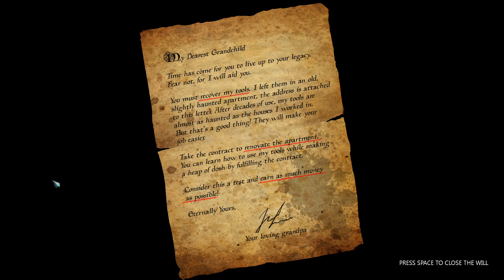My Second look at Haunted House Renovator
Join me as I decide to take a look at Haunted House Renovator, with very little game play tips and tricks available I will probably be replaying this a lot, but I wanted to do something different, so join me as I take my second look into this new paranormal type house project.

About Haunted House Renovator: Prologue is a free version of Haunted House Renovator. It allows you to check out most of the game’s base gameplay features by completing one of the contracts from the full game:

Become a paranormal renovator!
Set out on a path of a ghost-hunting renovator. Your task - restore haunted houses to a usable state! This is not an easy job, applying a new wallpaper won't be enough to convince your customers that a house is safe. You also need to deal with whatever is haunting it.

Accept requests from haunted house owners around the world. Scout abandoned mansions and look for the signs of any paranormal activity. Make sure you're ready for the job by preparing a set of tools to aid your work.

Chase away ghosts by any means possible. Sometimes your job will be as easy as banishing an entity with holy water and sometimes you will need to draw elaborate magic circles and perform sinister rituals. And if nothing works, you can always look for an alternative way to solve your issue - like hiding a door to a haunted cellar behind some heavy furniture. Let's hope that nobody ever tries to move it.

Looks are important, especially when you try to convince your customers that a house is safe. Change wallpapers, paint the walls, and replace furniture. Find a passion for interior decorations as you do what you can to keep a house from looking haunted - even if it is.
Features
First-person paranormal renovator simulator
Realistic, moody graphics
Various types of hauntings to deal with
Many different haunted houses from around the world
A large selection of interior decorations
Varied techniques to either chase away evil entities or to hide them from customers
Singleplayer campaign mode
Limitless fun!